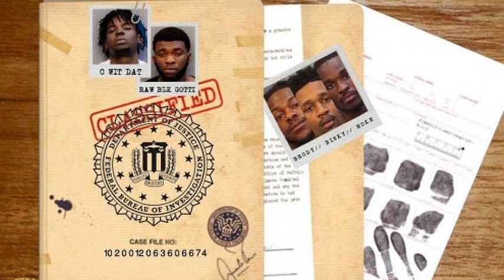C-Wit Dat & Raw Blk Gotti - Street Alert (Full Mixtape)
CwitDat & RawblkGotti - Gucci Freestyle (Feat. Bank & Double R)

CwitDat & RawblkGotti - Hard

Rawblk Gotti & CwitDat - Street Fr

Rawblk Gotti & CwitDat - Ain't Letting Up (Feat. Bank)

CwitDat & RawblkGotti - Dirt & Water

CwitDat - Dirty K Freestyle

CwitDat & RawblkGotti - Des Niggas

CwitDat - Way It Go

CwitDat - Pull Up On Street (Feat. Double R)

Leftside - Ran It Up (Feat. CwitDat)

CwitDat - Bloc (Feat. Tom P)

CwitDat - Leftside (Feat. Blue Rollin)